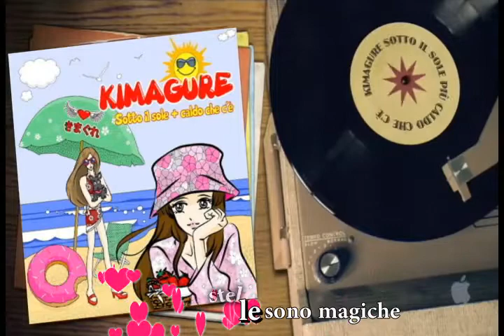Kimagure - Sotto il sole più caldo che c'è (lyric video)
Il lyric video del nuovo singolo delle Kimagure "Sotto il sole più caldo che c'è"... E vai col karaoke! ;)